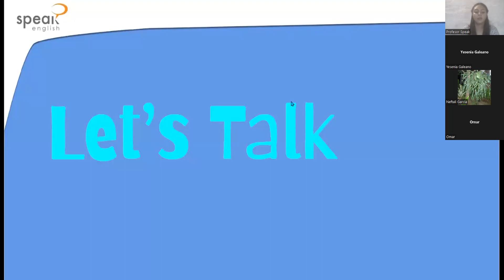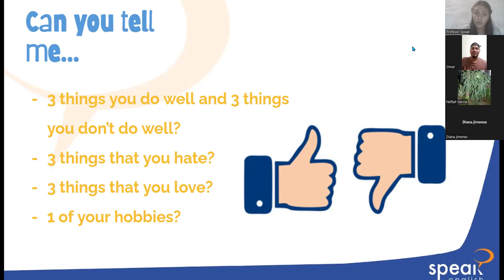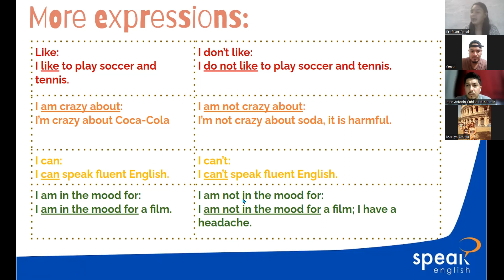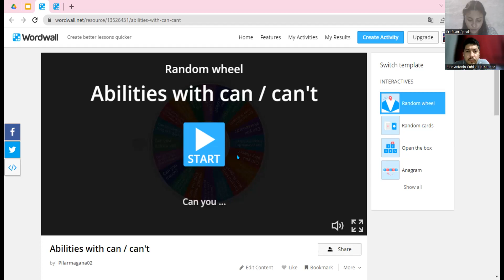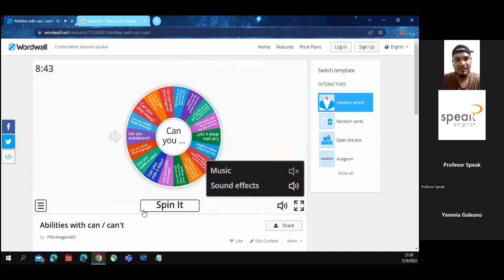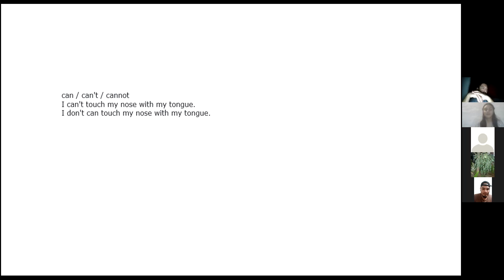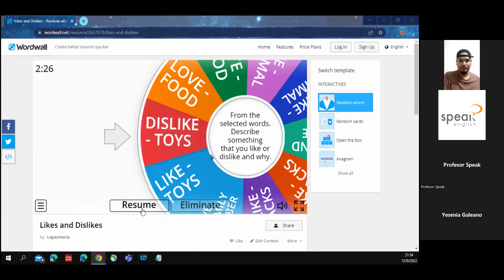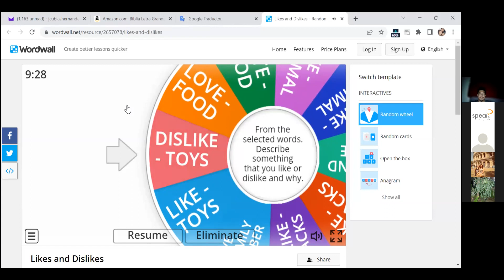PREINT2 G1 9 10 PM 09 22 Unit 2 Class 5 Expressions